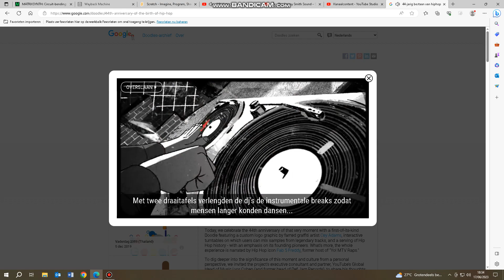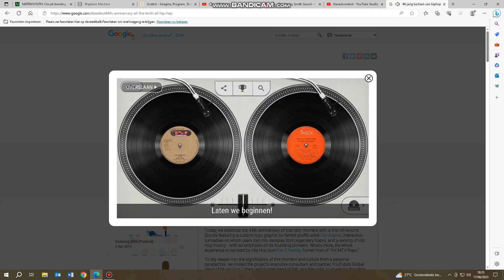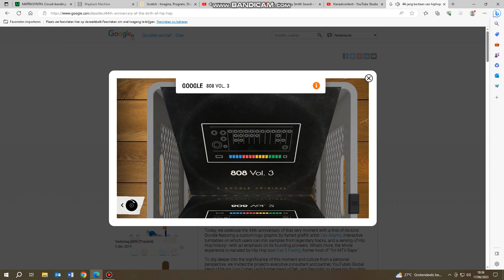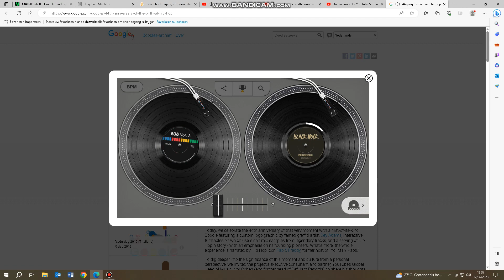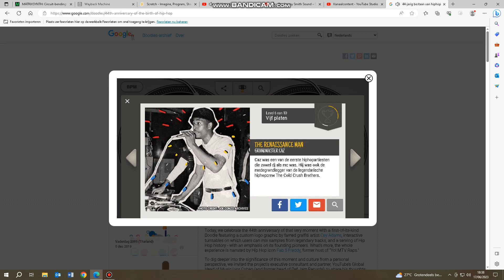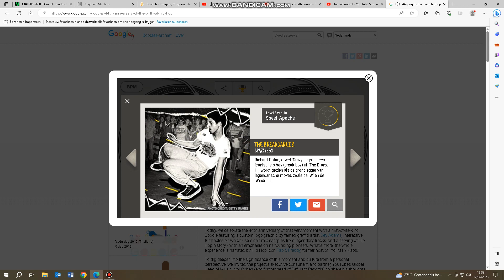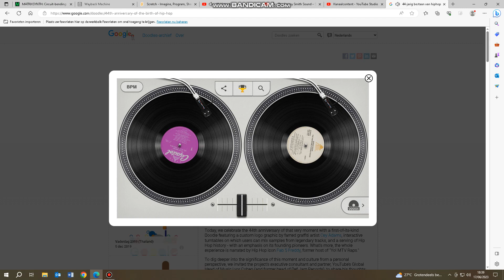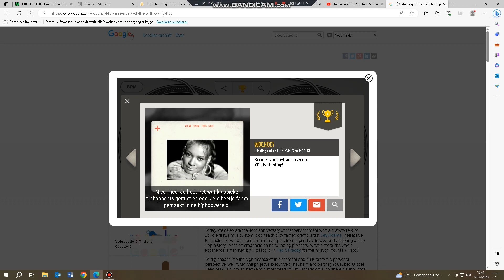Testing my DJ Skills!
I was looking at the google doodles & this one is a classic!